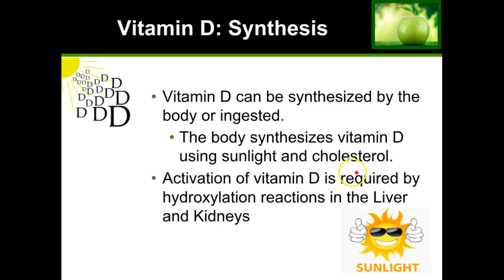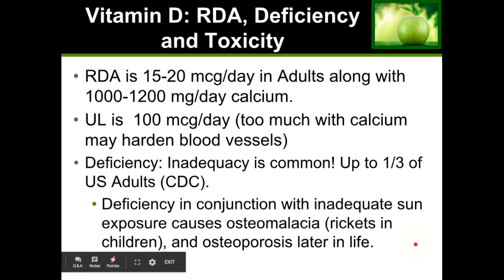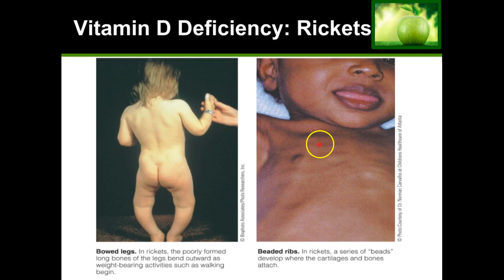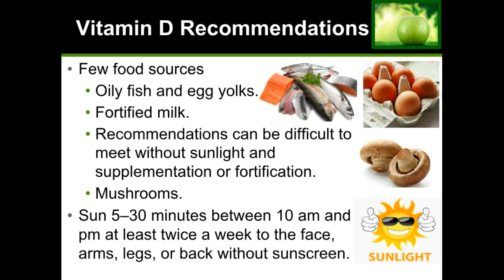Vitamin D and good nutrition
Vitamin D its sources and how to get enough for good health and nutrtion!